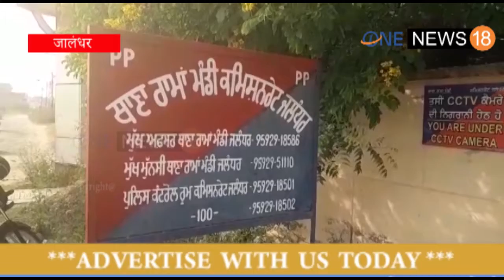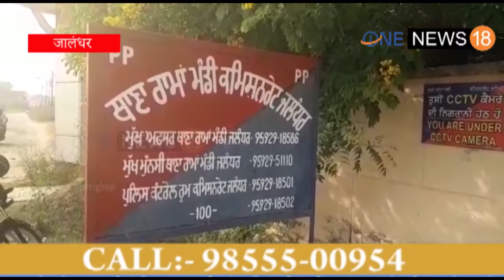जालंधर में शातिर महिला ठग गिरफ्तार ,सैकड़ो गांववासियों से सुने कैसे दिया ठगी को अंजाम